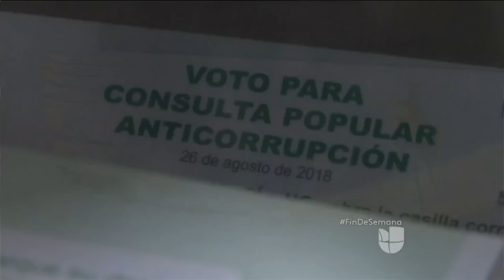Más de 11 millones de colombianos participaron en Consulta Anticorrupción, pero no alcanzó el umbral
El referendo buscaba reducir los salarios de los congresistas e implementar leyes más eficientes para la transparencia del gasto público. Siete preguntas conformaban el pliego por el que los colombianos votaron desde las 8:00 a.m. y hasta las 4:00 p.m. de este domingo. A pesar de la masiva asistencia, cerca de 500,000 votos hicieron falta para que fuera aprobada la consulta popular.